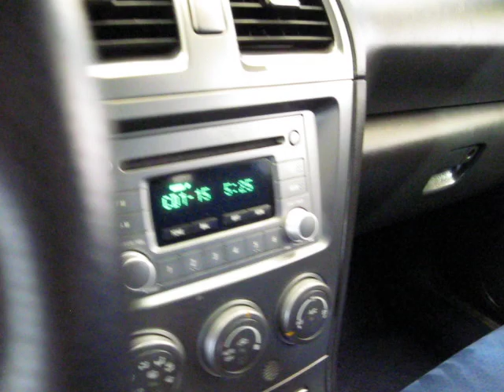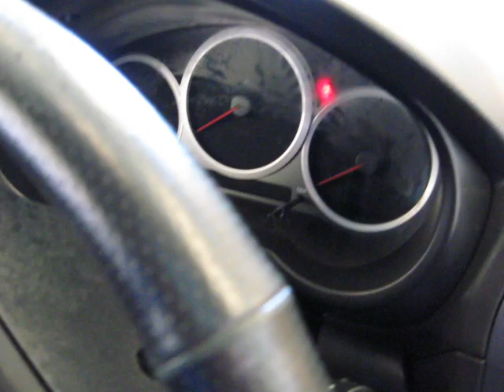2005 Subaru Impreza WRX STI Six Speed Manual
TheSharpestRides.com proudly presents this beautiful sharp ride the 2005 Subaru Impreza WRX STi Six Speed. It's sharp looks and powerful engine make this an experience more than a drive.